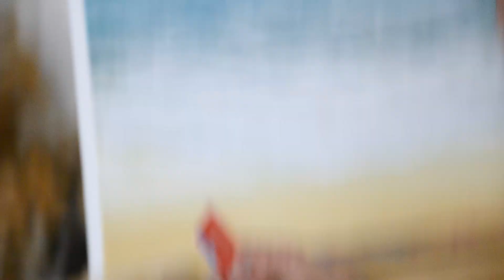Pintar Playa, Barco Y Aves En Paisaje Marino / IDEAS EN ACRÍLICO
En esta ocasión vamos a completar nuestro paisaje marino, en vídeos anteriores vimos cómo pintar las nubes y el mar. Pues en este vídeo agregaremos otros elementos como una playa, un par de aves y un pequeño bote para concluir nuestro paisaje marino
Espero que este vídeo sea de mucha ayuda y los espero en un próximo vídeo en mi canal de IDEAS EN ACRÍLICO.